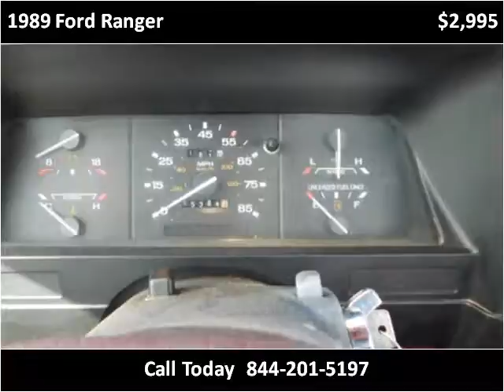1989 Ford Ranger Used Cars Abilene TX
This 1989 Ford Ranger is available from Kent Beck Motors.